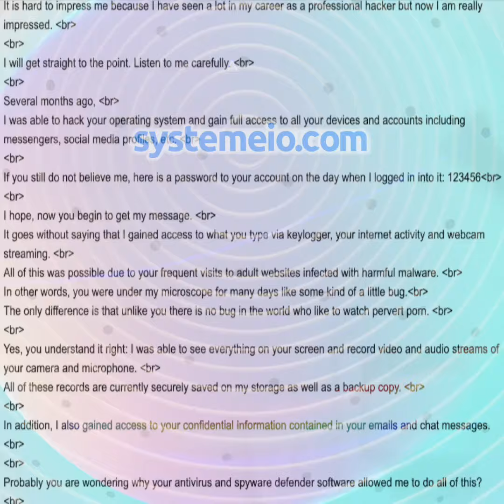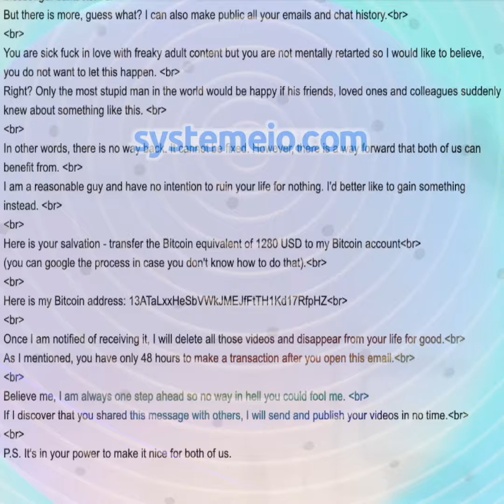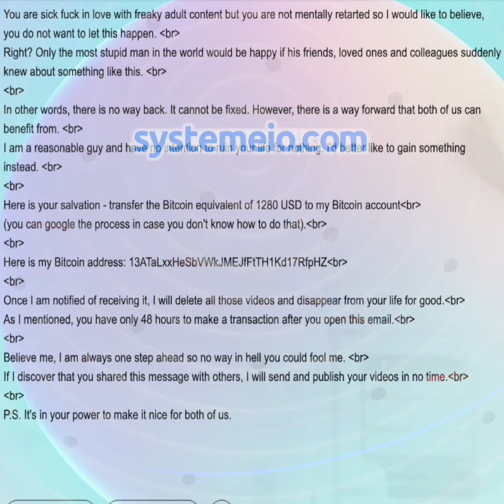I own very sensitive information about your web activities 7